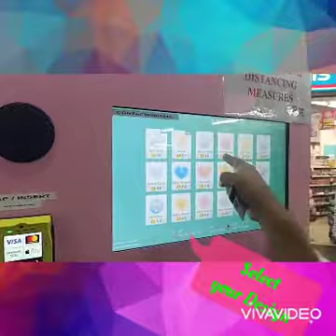Cotton Candy Machine